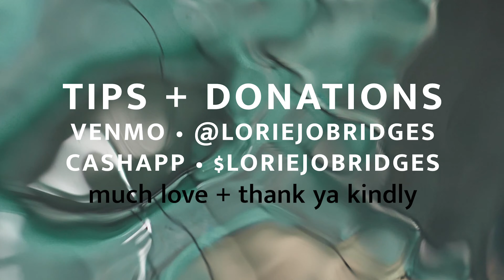Miss My Friend • 30N30 w Lorie Jo Bridges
Today's 30N30 comes from a time shortly after I moved to Nashville. I was fortunate enough to have a really awesome band back then, they played for the love of music. I miss that about Nashville. While this song comes out of a darker place, it has been a fan favorite for nearly 15 years. Available on disc. Hit me up. Day 6: Miss My Friend. The cover photo is a picture of my first band from 22 years ago, time sure does fly.